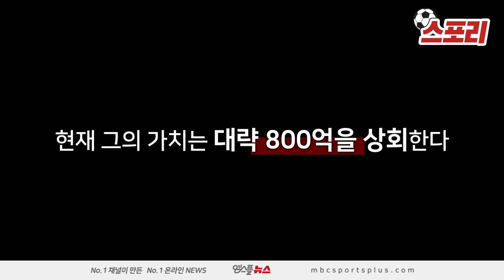[스포리] '괴물대전'서도 빛났다...진짜 축구 괴물, 홀란드